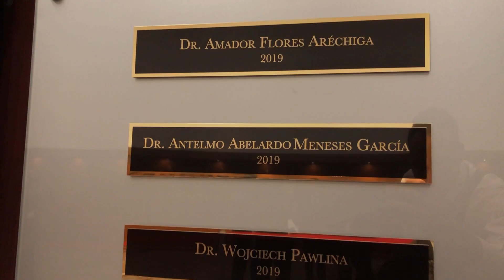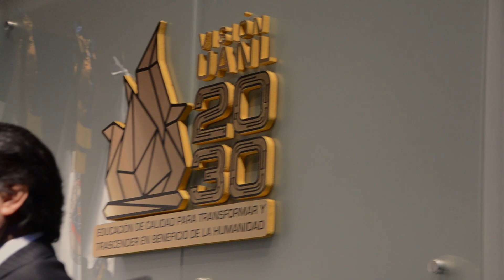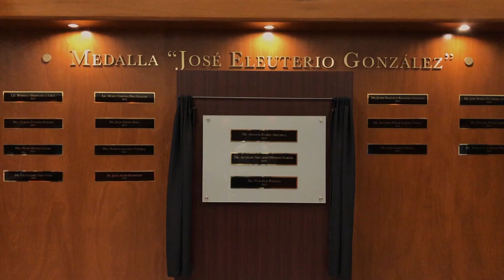Entrega UANL medalla "Gonzalitos"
Con la entrega de la medalla “Dr. José Eleuterio González”, reconocimos a tres grandes médicos que honran la visión, responsabilidad social y los principios y valores éticos del doctor “Gonzalitos”, una figura referencial para los universitarios y nuevoleoneses.